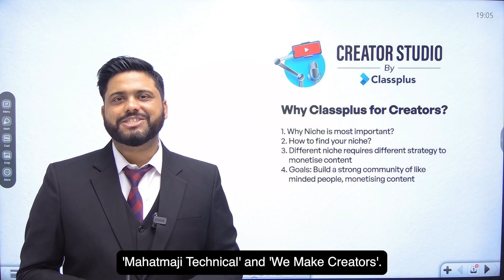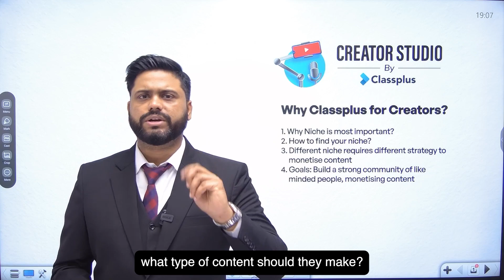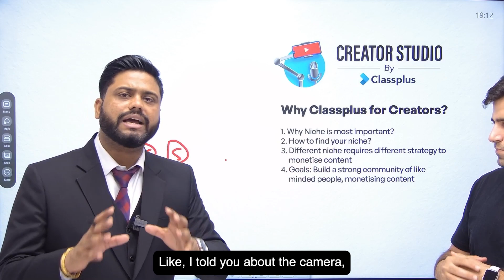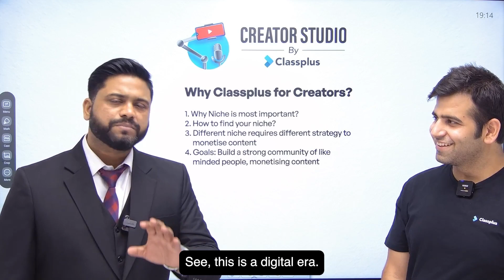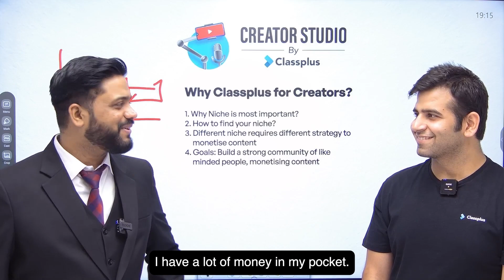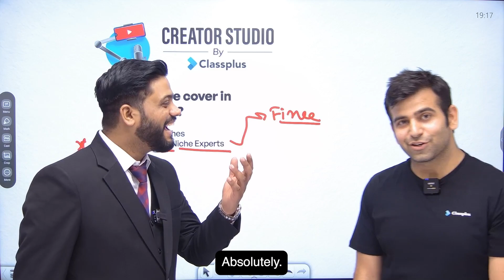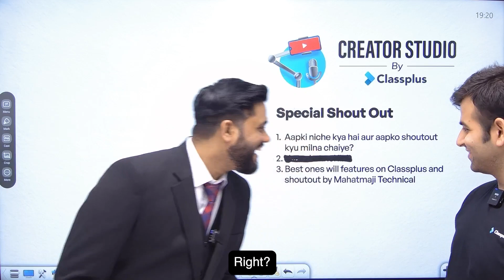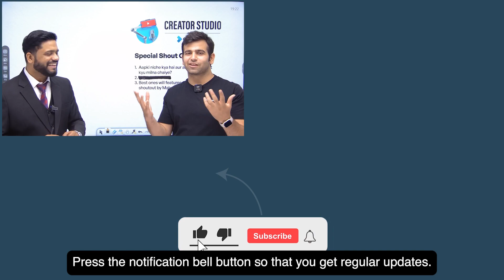Special Series for Creators | ft. @MahatmajiTechnical | CA Sumit | Creators' Studio by Classplus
THERE'S NO SUCH FIELD WHERE YOU CAN'T MONETIZE YOUR CONTENT!

Be it Cooking, Farming, Music, Fin. Trading, Astrology, Stitching, Makeup or any other NICHE, there's a scope to grow in all and to prove just that, we have brought you this new series..."CREATORS' STUDIO BY CLASSPLUS"!

Jaaniye kaise aap bhi: -

1. Apna Niche choose kar sakte hain
2. Usme content banaa sakte hain
3. Monetize kar sakte hain
4. YouTube ke ilawa aur kin platforms se apna paisa aur apni reach badhaaye

00:00 Intro
02:52 What is "Creators' Studio by Classplus?"
03:20 Why is the 'Niche' so important?
04:12 How to get started?
05:39 Monetize as soon as possible
06:11 Things covered in the Module
09:04 What can you expect from this series?
09:47 Mahatama ji's SURSPISE!
11:21 Conclusion

YouTube for Educators - A FREE video module on our YouTube channel to educate teachers, educators, and content creators on the why and how of YouTube's growth. This covers modules like

 - Why should educators have a YouTube channel?
 - How to create and grow your YouTube channel?
 - How to shoot content and set up a studio on a budget?
 - The science behind the YouTube growth algorithm